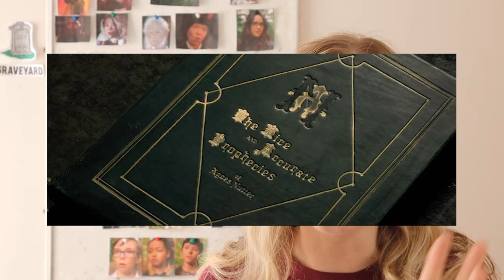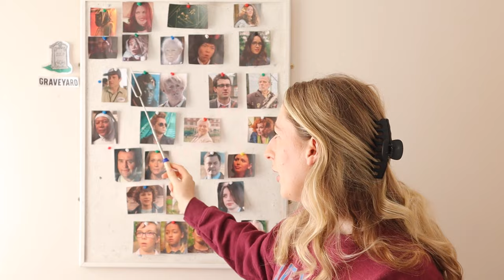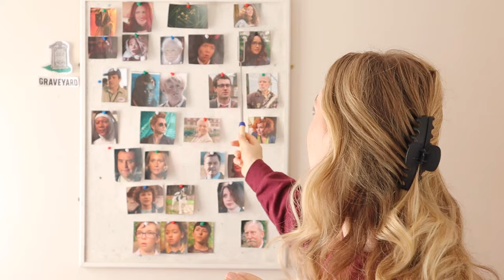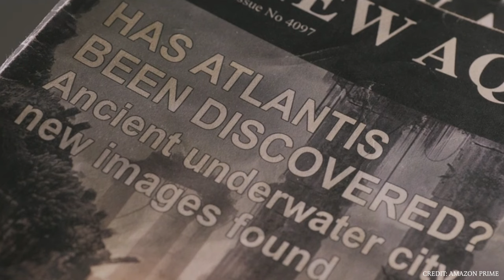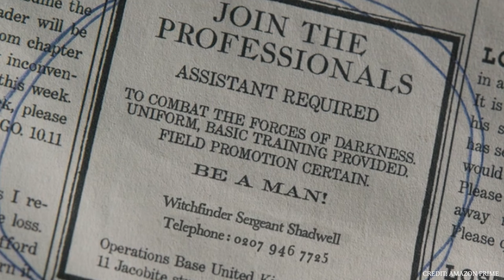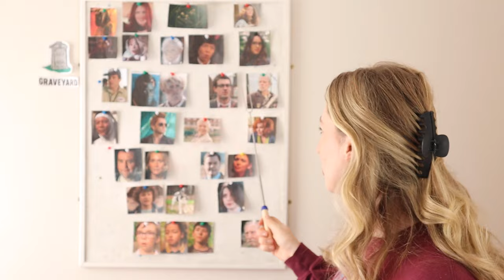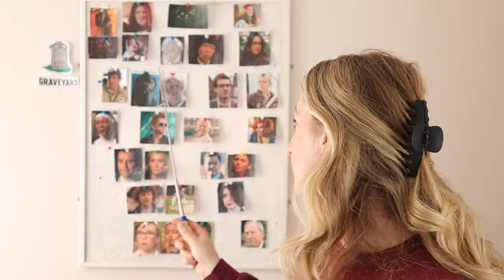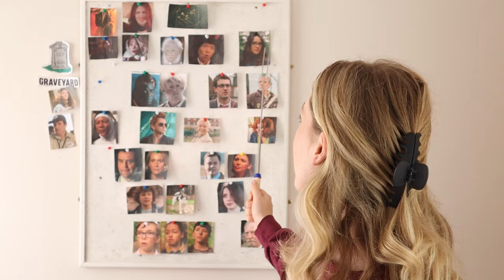An Uncivilised & Unnecessary Plot Breakdown of Good Omens (Part 2)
Here's part of our plot breakdown of Good Omens! We left off with Crowley and Aziraphale being shot so.. let's see what happens next!

With the recent release of Good Omens Season 2, it felt like the perfect time to do a plot breakdown of the book which covers the whole first season so we can see what our main characters Crowley and Aziraphale are up to!

Please help keep me awake and creating by buying me a coffee! ☕️

TIMECARDS
Intro 00:00
Wednesday Cont. 00:15
Thursday 04:01
Friday 07:04
Saturday 11:46

VIDEOS MENTIONED
An Uncivilised & Unnecessary Plot Breakdown of Good Omens (Part 1)

Kelly Turner
Antrim
BT41 9DZ

MY GEAR
My camera
My tripod

Music is from Epidemic Sounds.

Lots of love, Kelly x